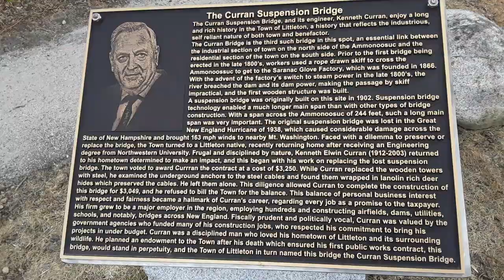Covered bridge and suspension bridge in Littleton New Hampshire